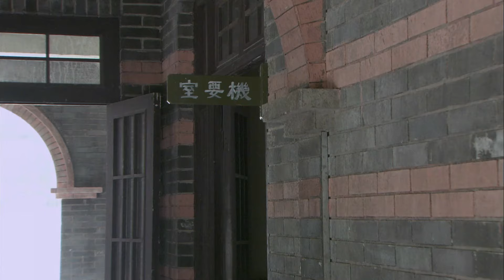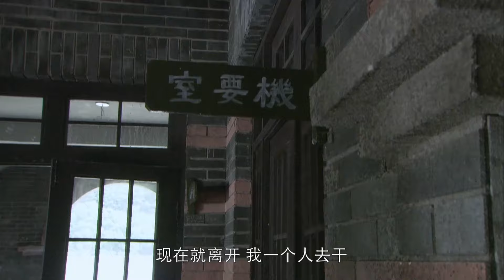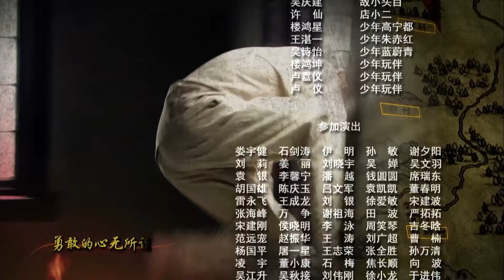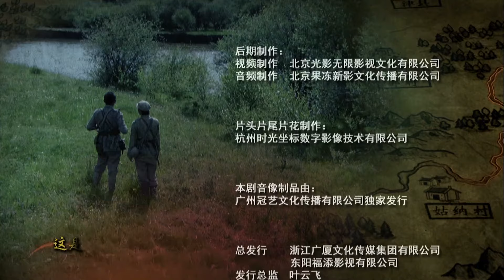【出色抗战剧】《狂飙决杀》第11集丨 杨洋在战斗时与主力部队失散还与敌军顽强抗战的故事#chinesedrama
导演：苏舟
主演：张博、徐百卉、杨洋
1935年春，一批红军女兵在强渡嘉陵江后与主力失散，误打误撞闯进了羊坝头地区战场。羊坝头的一场恶战，把失散的女子独立团尖刀班的女兵战士们和红军主力派来的护士班女兵们聚到了一起。为了减少不必要的伤亡，接到作战某部的杨团长命令，尖刀班和护士班一起护送伤员，北上寻找红军主力部队。从此一群年轻的女兵们将独自面对险恶环境与狡诈的敌人，开始了一段可歌可泣的长征旅程。